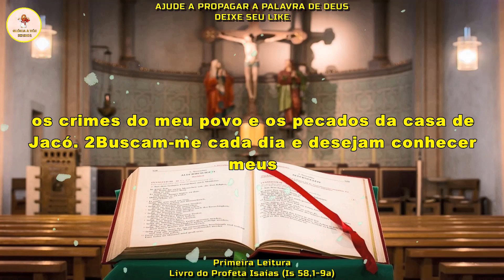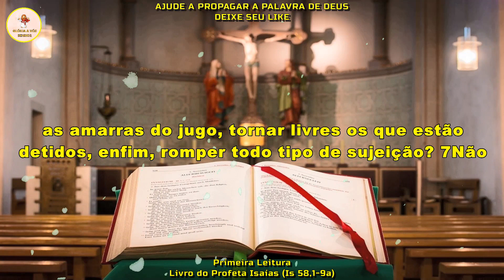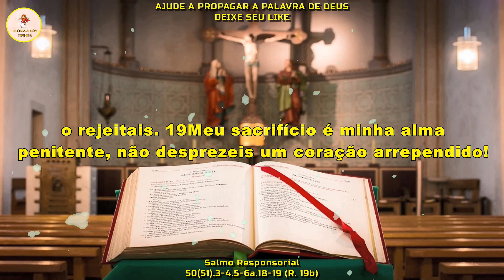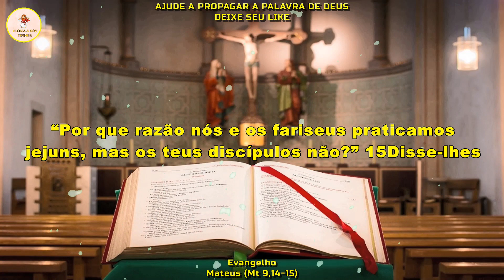Evangelho do dia 24/02/2023 - Liturgia Diária - Salmo do Dia 🙏🙏🙏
🙏 Deus abençoe 🙏

Evangelho do dia 24 de fevereiro de 2023
CAPÍTULOS DESSE VÍDEO -
0:00 INTRO
0:19 PRIMEIRA LEITURA
2:05 SALMO RESPONSORIAL
2:59 EVANGELHO
Liturgia de hoje :
24ª Leitura -  Livro do Profeta Isaías (Is 58,1-9a)
Salmo - 50(51),3-4.5-6a.18-19 (R. 19b)
Evangelho - Mateus (Mt 9,14-15)
Muito OBRIGADO por acompanhar a liturgia diária conosco !